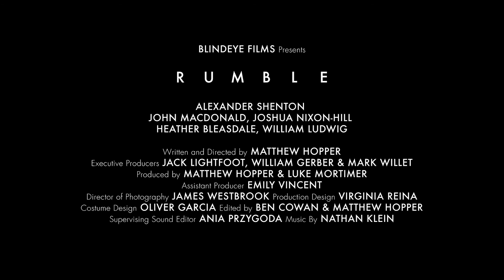Rumble - Trailer MANIFF2016